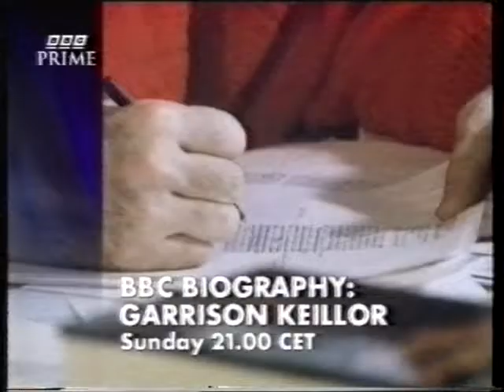Blackadder TV spot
BBC Prime.